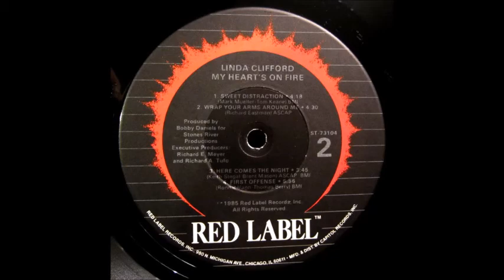Linda Clifford -Sweet Distraction -1985 Pop/Funk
Disco diva on her last LP to date "My Heart's On Fire" from 1985 on the Red Label. At publication date of this video Linda is still performing her show to her many fans. In 2018 her disco albums were reissued on cd.